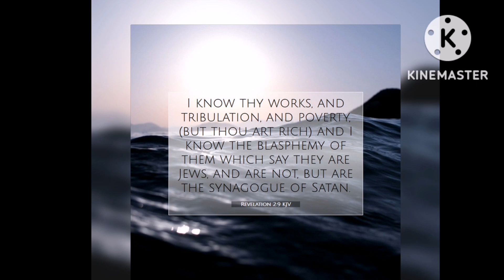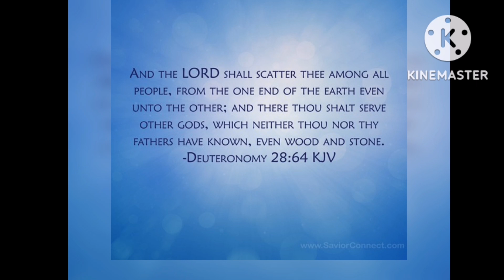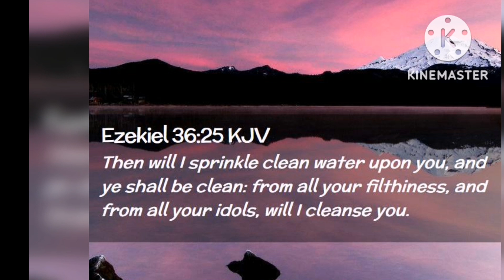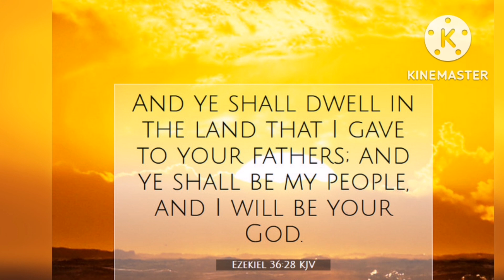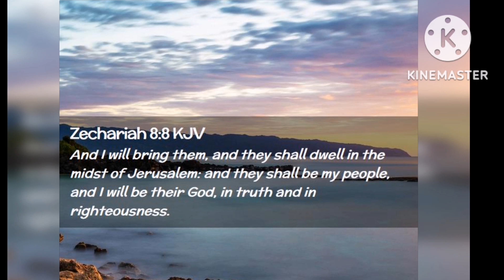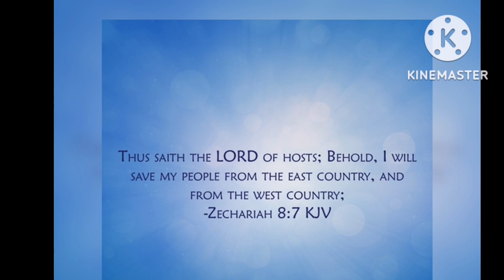THE HOLY LAND IS IN SOUTH AFRICA, TRUE ISRAEL IN THE BIBLE.